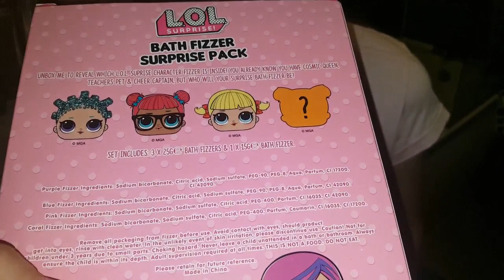New years day getting ready for Blake's birthday